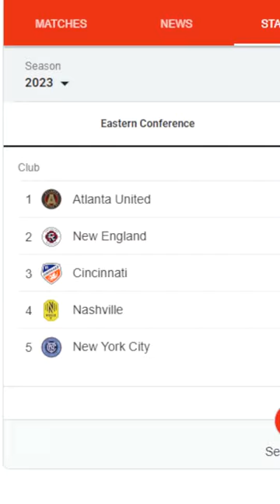Thiago Almada scores an amazing free kick for Atlanta United!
In this of we look at an awesome free kick goal from Thiago Almada of Atlanta United. MLS should be very worried of this guy if he keeps his form.